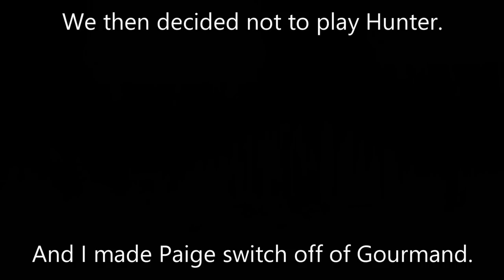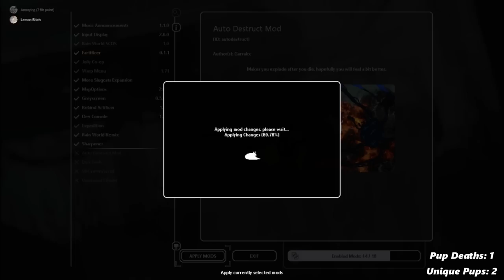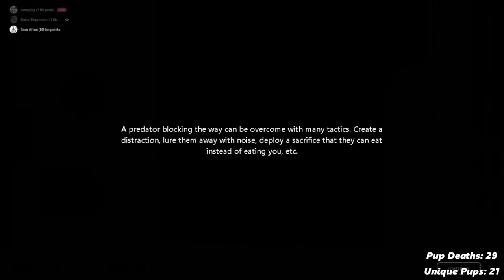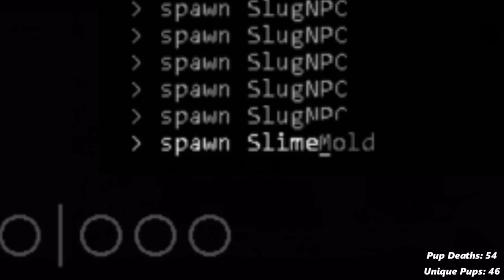Rain World Downpour || Not So Jolly Co-Op: Babysitting Simulator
Thank you all for your interest in my videos! Sorry for the length, I hope this lives up to your wildest dreams. Hit me up @astralwyzard on twitter

Song at the end is TripTrap from the Downpour OST, song that briefly plays when we switch characters is Numbly from the Buddy Simulator 1984 OST.

Thanks to my friends for playing with me and contributing drawings to the thumbnail :)